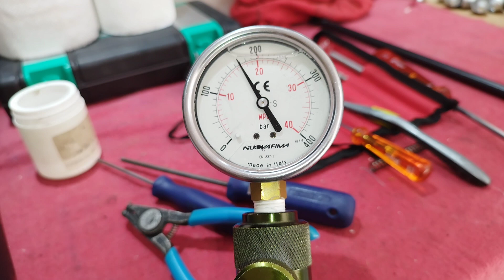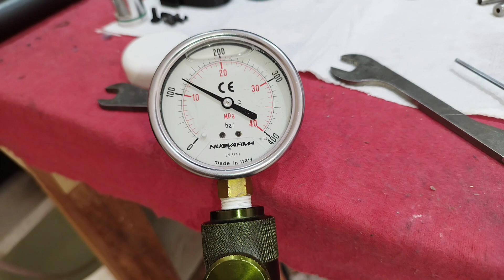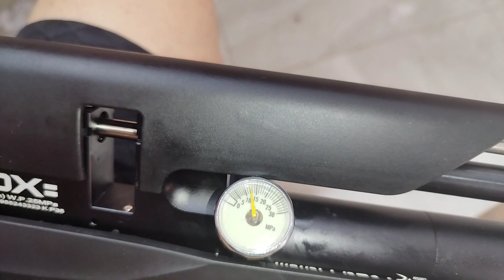p35#artemis 6.35 kite de costumizaça e vários acessórios que chegou